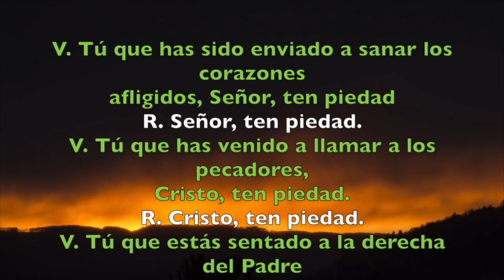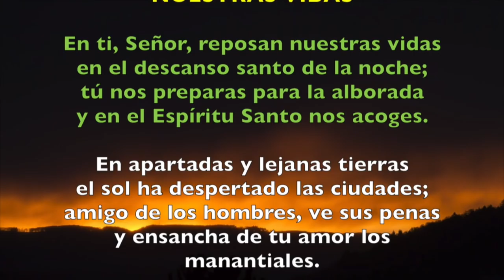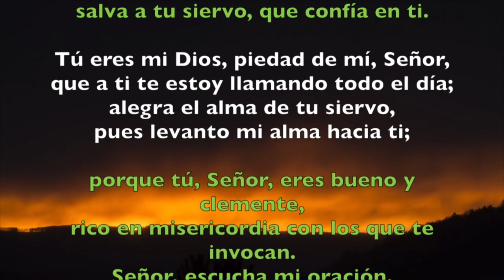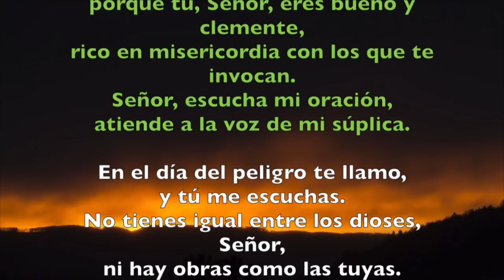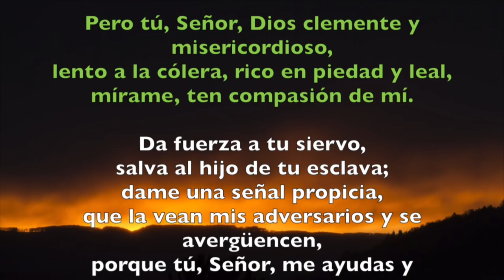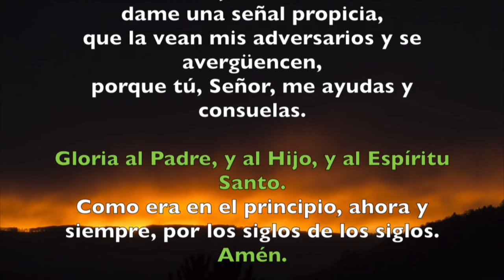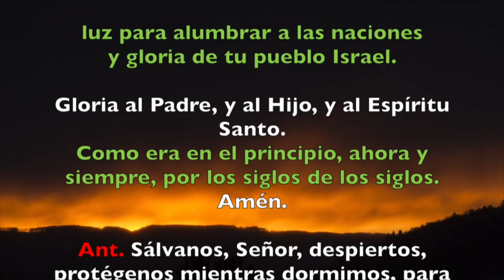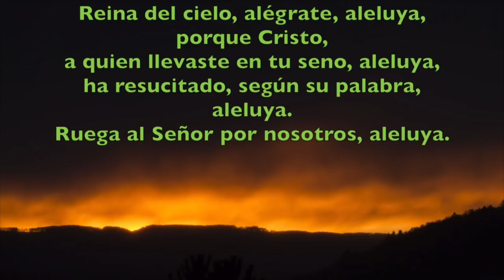Oración de la noche (Completas), LUNES 23 DE ABRIL 2018 | Padre Sam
Liturgia de las Horas, Completas Lunes 23 de abril 2018.